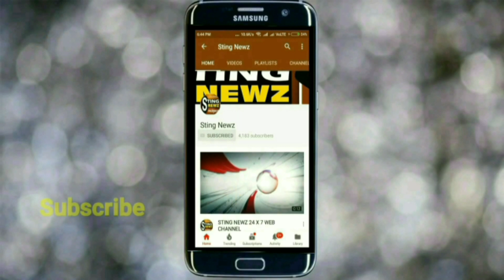কেশপুরে অশান্তি নিয়ে তৃণমূলের বিরুদ্ধে একি বললেন বিজেপির ভারতী ঘোষ! শুনুন